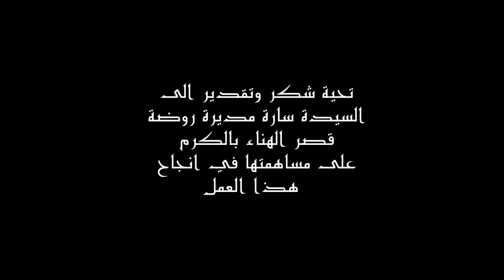شوتينغ اللبسة التقليدية 2023